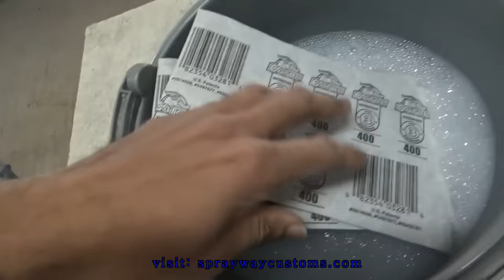How To Spray Paint A Helmet Step By Step - DIY CUSTOM PAINTED MOTORCYCLE HELMET TUTORIAL - Two Tone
Custom Two-Tone Painted Motorcycle Helmet With Red Pinstripe Tutorial

How to paint your helmet : Step by step process of painting a motorcycle helmet three different color tones.

Spray Guns Used :
Satajet 1000 B RP : Primer 1.8 tip
Satajet minijet 4400 HVLP : Base Coats 1.2 tip
Satajet minijet 4400 RP : Clear Coat 1.2 tip

You Can Use The Same Process On :
How To Paint A Bicycle Helmet
How To Paint A Welding Helmet
How To Paint A Football Helmet
How To Paint A Racing Helmet
How To Paint A Batting Helmet
How To Paint A Cricket Helmet
How To Paint A Tactical Helmet